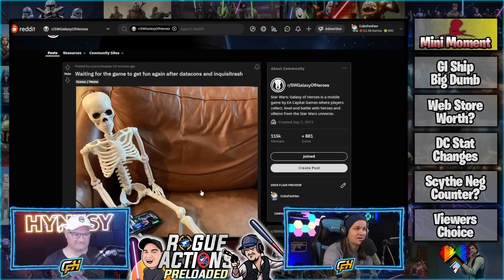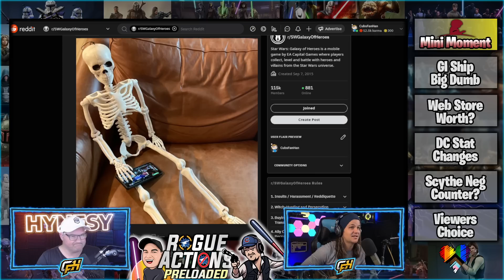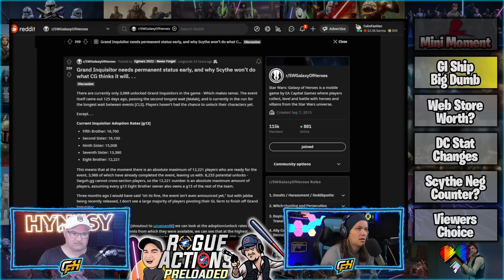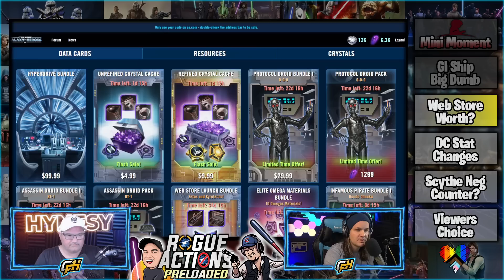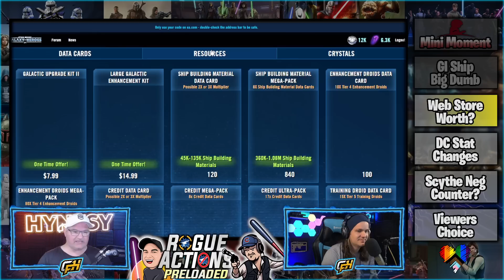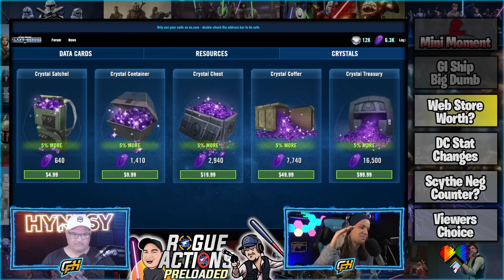The SWGoH Web Store is Trash | Star Wars: Galaxy of Heroes